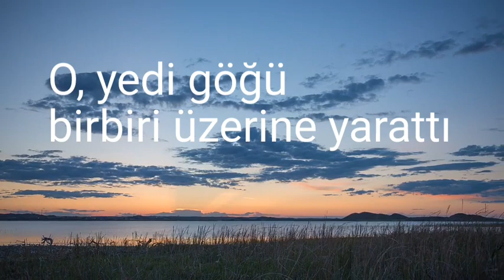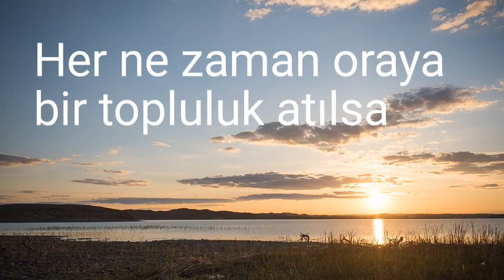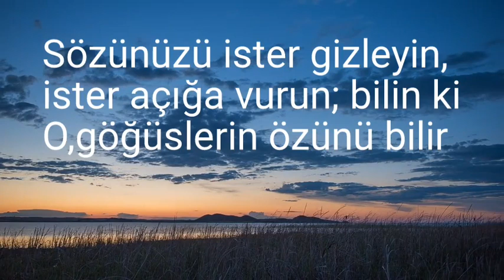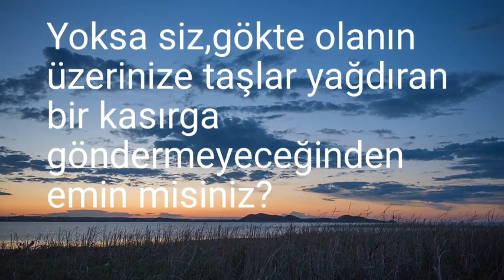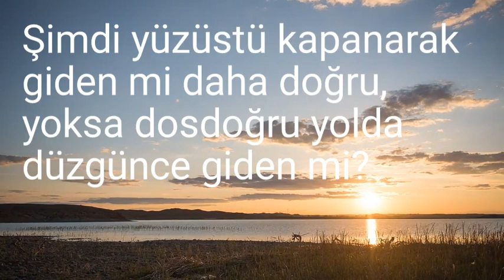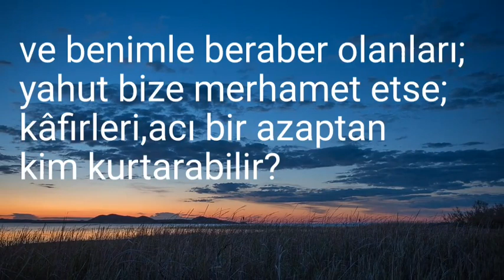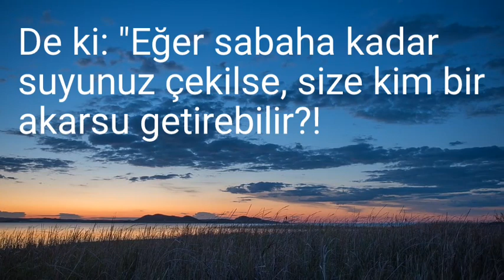''O Rahman'dır;Biz O'na iman ettik!'' | Ebu Ebrar [Kıraat]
Ebu Ebrar'dan Türkçe Mealli Mulk Suresi Kıraati.

'Muhakkak Allah,iyilik yapanları sever' [Bakara 195]